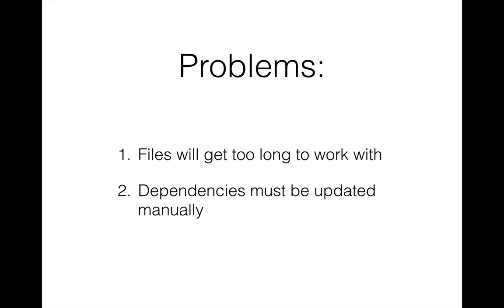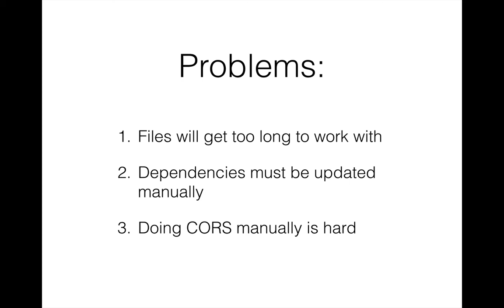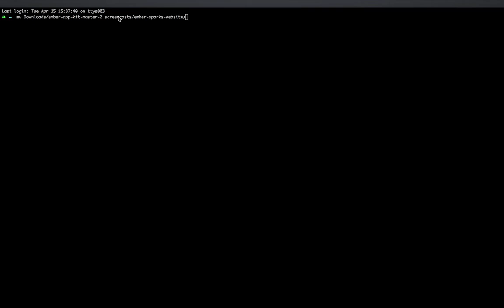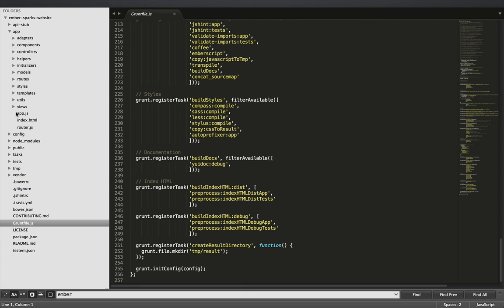Ember Sparks 6: Intro to Ember App Kit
How to start a new Ember App Kit project.

Source code (really just a copy of the Ember App Kit starter kit)